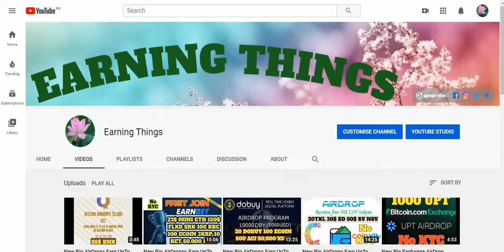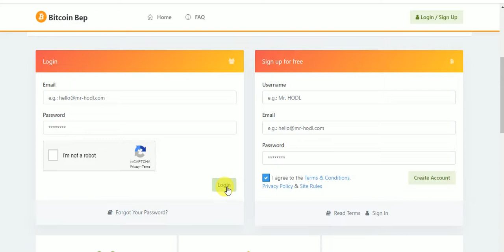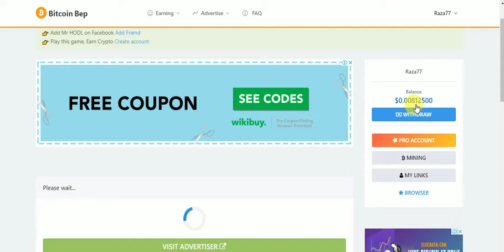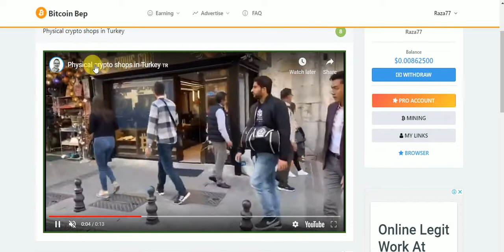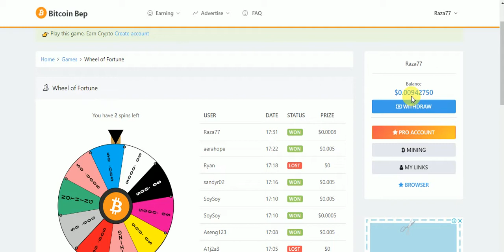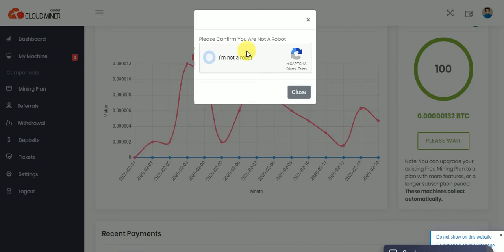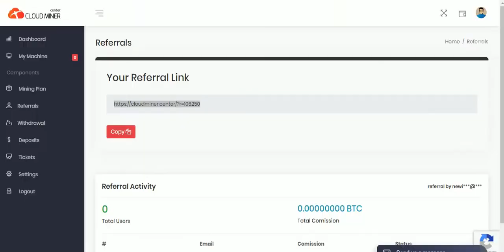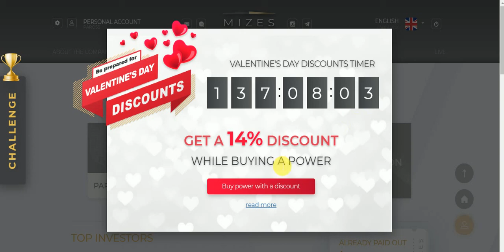New Big Earning Daliy Earn UpTo 5$ To 3$ Free & Every Hour BTC & Bouns 3$ Free